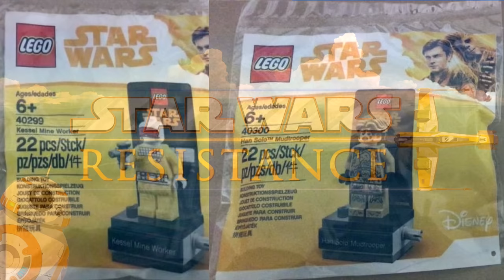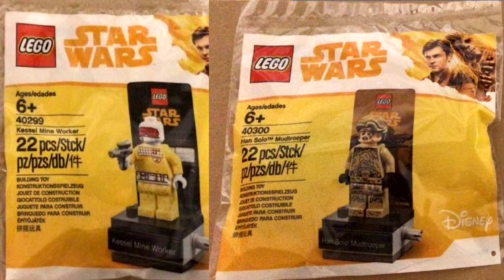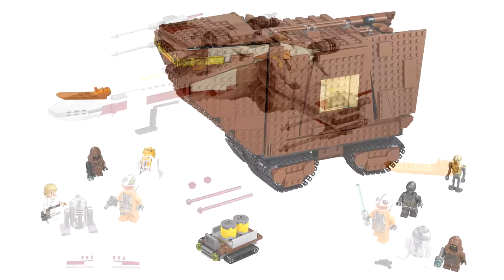LEGO Solo: A Star Wars Story accuracy, Summer 2018 sets thoughts w/ IHE!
I discuss the LEGO Star Wars Solo movie sets with I Hate Everything, as well as the new Summer 2018 LEGO Star Wars sets!

The sets in this video are...

75214 Anakin's Jedi Starfighter
75216 Snoke's Throne Room
75218 X-wing Starfighter
75220 Sandcrawler
75203 Hoth Medical Chamber
75221 Imperial Landing Craft
COMMENT RULES:
1) No number spam (as in 1st, 2nd, 3rd, etc). This is annoying and usually has NOTHING to do with the video. Also no "I'M EARLY" jokes. Those, again, have nothing to do with the video and are rarely constructive. Or comment spam, like "Legend has it nobody can like this comment!"
3) Don't be offensive. I'm keeping this one vague for a reason. Keep everything PG-rated, not even PG-13.
4) Don't spoil movies that just came out in theaters (as in, within a one month window).
5) Treat others with respect.
6) No political discussion, please. I'll remove any comments that break these rules. This is NOT because I'm an advocate for censorship, but rather because I like this to be a family friendly channel.